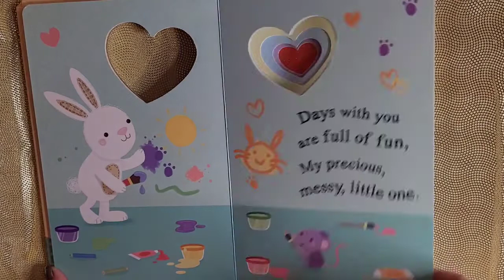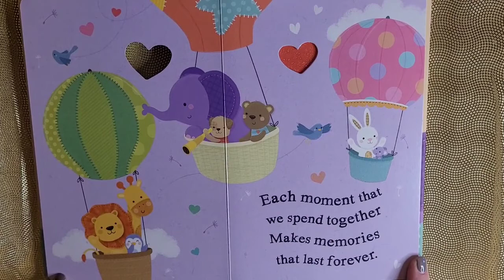Reading out loud: I love you, baby!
Reading I love you, Baby! from the To Baby, With Love collection.